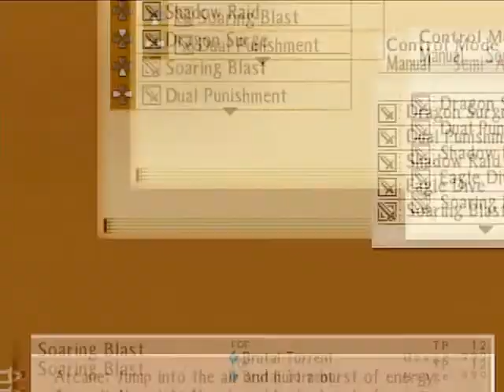Tales of the Abyss:(Boss 21): Dishwasher[Anise Solo/UM/NINA]